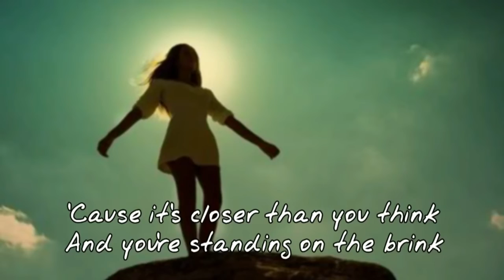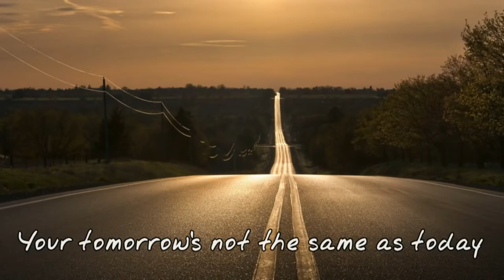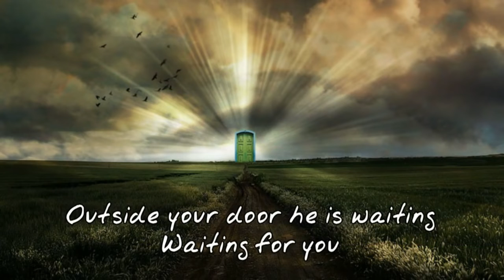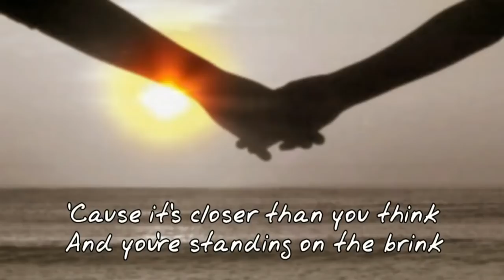Hold On ,a song by Kansas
nothing like a good song to mellow the choppy waters